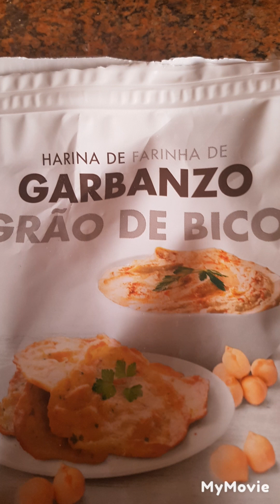طورطة بالحمص لذيدة ومفيدة لأصحاب فقر الدم ان شاء الله ميبقاش عندك نهائيا طريقة المقادير في صندوق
3 غرفيات حمص شويا ملح ملعقة ص  خرقوم  نضعة في إناء مع وضع 3  معالق حمص وتخلط بالماء جيدا جيدا ونضعه في مقلاة